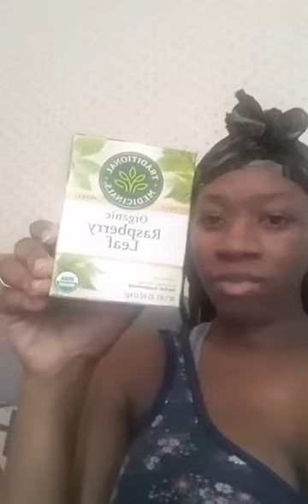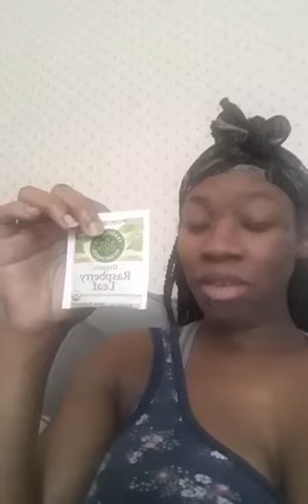HOW I STARTED MY LABOR || WITHOUT TRYING!!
I decided to get on and show you all how I started my labor with out trying! I was only trying to dilate my cervix more...guess I did that and more huh🤣🤣

     I T E M S   U S E D   I N   T H E   V I D E O

Pregnancy pillow

Raspberry leaf tea

              V I D E O S   T O   W A T C H